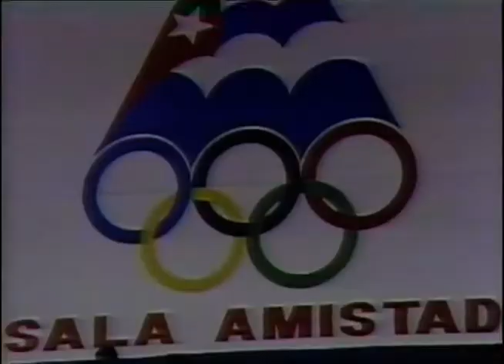Boxing - Cuba vs USA 1987 Havana (Swedish commentary)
The legendary fights between Cuba and Usa 1987. Good quality.